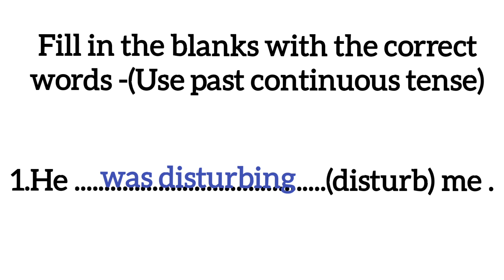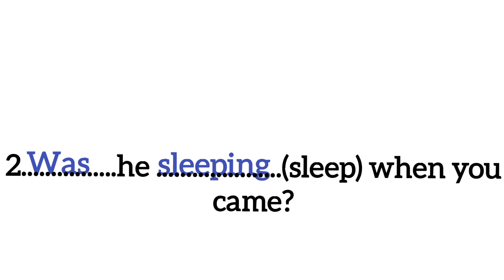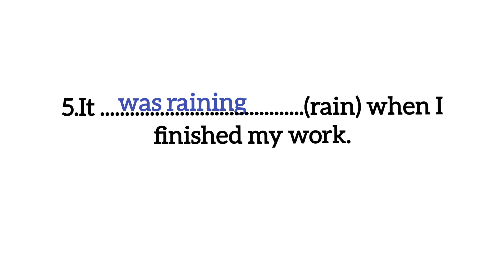Practice Exercise Of Past Continuous Tense /English Grammar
This video is on the practice exercise of  Past Continuous Tense.

Also ,give your comments .

Videos on helping verb and main verb -

Video on structure of simple present tense (Revision)-

Another video on present continuous tense-

Keep learning!

simple past tense   english grammar  learn English